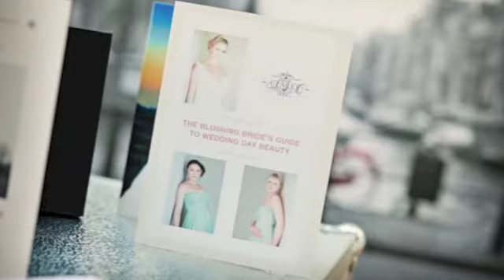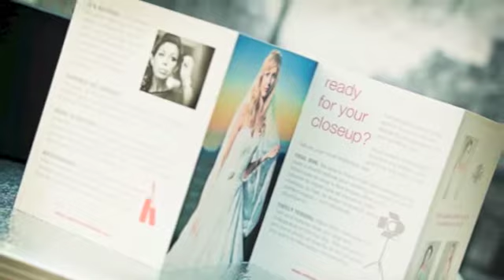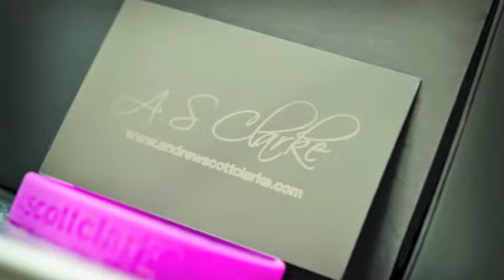My Wedding Clients Welcome Pack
This is a product video of my brides wedding welcome pack. Ive dispensed with the love'y dove'y music normally associated with weddings and put something that you can smile and tap your feet to. much better :) haha.

In the packs brides get the following

A pocket wedding planner (really cool)
A brides makeup guide
Preferred Vendors Card
An engagement photo info card
A check sheet not pad
Pen
A Useful Wedding info Card
Business card
And of course a always with you business card :)